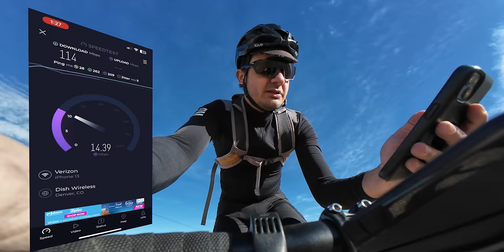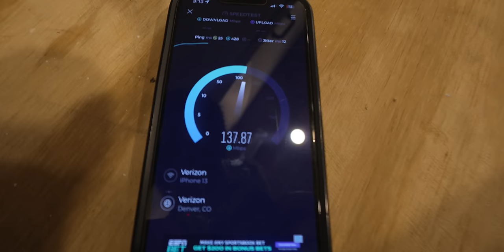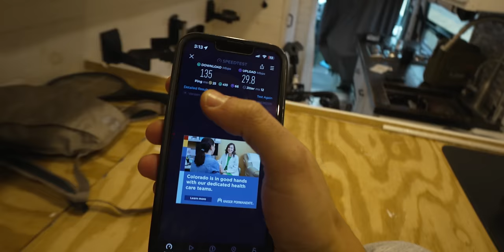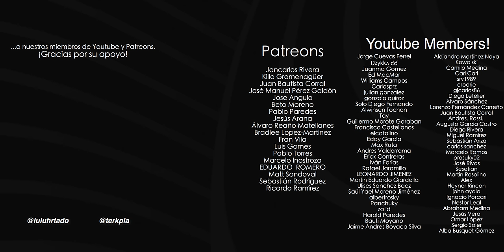Problema Vanlife con solución fácil! | E14T7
Episodio 14 - 7ma Temporada

JoeBlow Booster (pompa de tubeless)
15% con coding FB15

Tracklist:
Timelapse - Phello
Sahara Cowboy - Arc De Soleil
Laughing to the Bank (Instrumental Version) - Nbhd Nick
The Main Event - Matt Large
Torn Arteries - Off Cuts
Silly Me - View Points
Vague Valley - Ryan James Carr
Night Drive - Barbatula
Big Big Man - Bonkers Beat Club
Picnic - David Cutter Music
Demerara - David Cutter Music

Uso Musica es de:
(@dcuttermusic) (gratis)